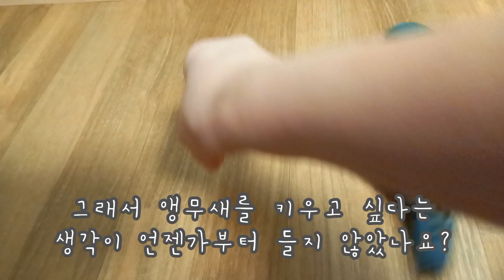나는 앵무새를 키울 수 있을까? 앵무새를 키우기 전 고려해야 할 것들(2)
입질한다고 학대할 분
싼 사료만 먹이고 앵무새에게 돈 쓰기 아까운 분

그냥 키우지 마세요~

영상을 2분 이상 시청하지 않고 바로 구독 버튼을 누르시면 맞구독 방지 유튜브 정책으로 인해 구독 취소를 하지 않아도 제 구독자가 자동으로 사라질 수 있습니다. 꼭 2분 이상 시청한 후 구독을 눌러주세요! 애조인 여러분 항상 감사드립니다❤